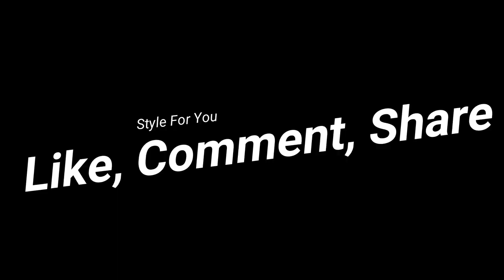Leather Vinyl Legging 2018 - Leather Girls 2018